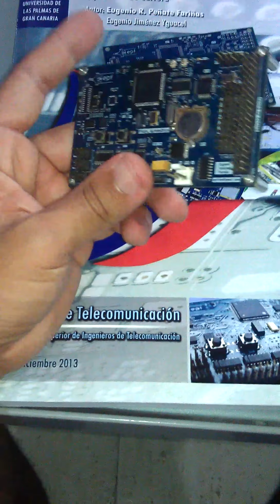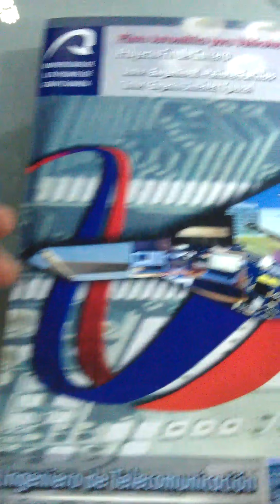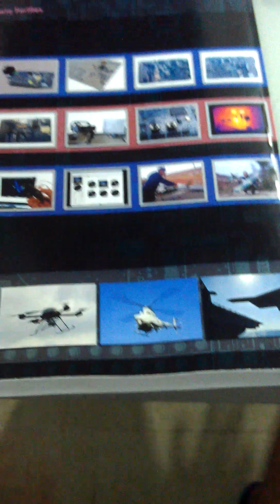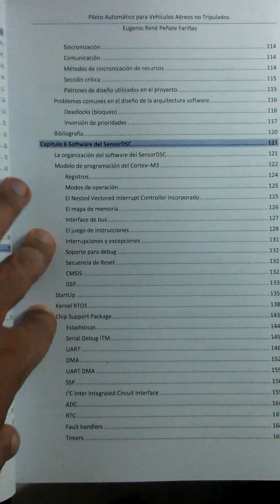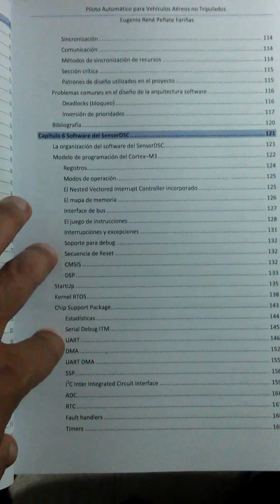[eBook] UAV Autopilot. Design and Implementation. Hardawer & Software.